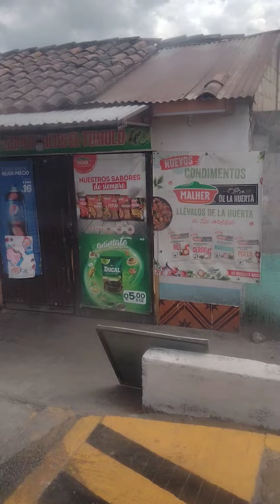seguimos viajando en camioneta